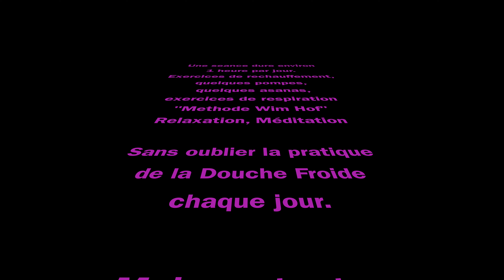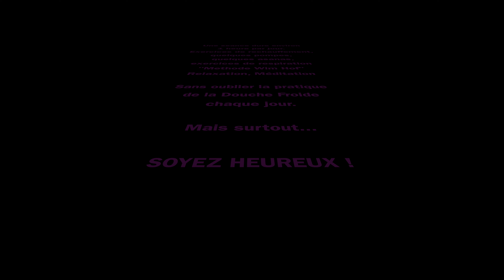Mes Exercices - Yoga - Pompes - Wim Hof ( Respiration - Douche Froide)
Suite à quelques messages me demandant ce que je fais comme exercices, j'ai pensé que c'était plus facile en images.

Voici quelques de mes exercices journaliers.

Le matin ou bonne partie de la journée : La Marche Longue
( du Lundi ou Vendredi)

Après-midi : Exercices de Respiration, Yoga et Méditation

Début ou Fin de soirée : Douche Froide,
Cette semaine petit défi lancé, durant 7 jours me doucher froid durant 10 min.
(Les autres semaines c'est 2 min)

Voilà, n'hésitez pas à bouger, marche, jogging, vélo, yoga, gymnastique, qu'importe du moment que vous bougez !

Allez c'est parti, à partir de lundi, lancez-vous un défi de faire une activité CHAQUE JOUR !

Courage...vous allez y arriver.